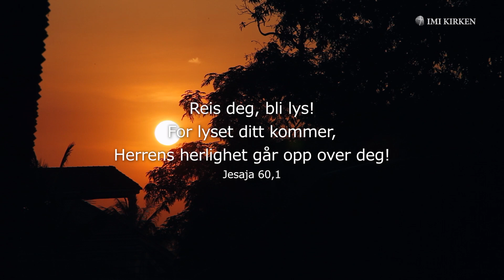IMI Internasjonal - Thailand 2017